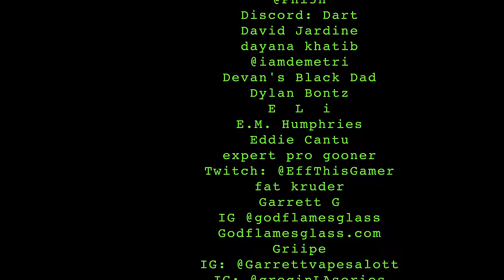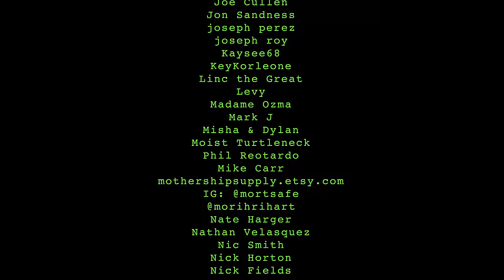Daddy Daughter Trip | 059 lemonparty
0:00 intro
0:30 james joyce
5:09 redmayne
9:03 new schneider
15:30 gta6 reactions
21:18 sponsor segment
23:05 boycotts
27:40 outdated technology
32:50 hatewatch's john
34:10 the trailer
39:00 comedy is ruined
44:30 a fun search
52:25 joke theif documentary
59:50 i am legend zombies
1:09:10 pearl harbor and hannukah
1:14:20 what if
1:16:50 closing statements